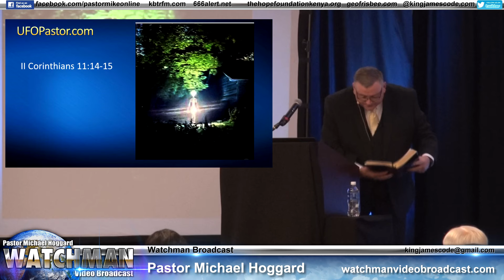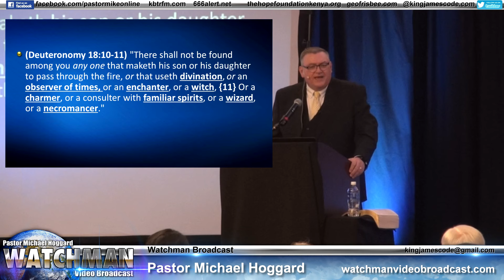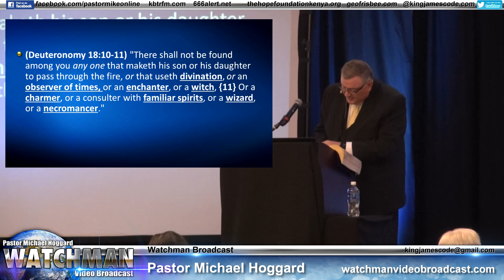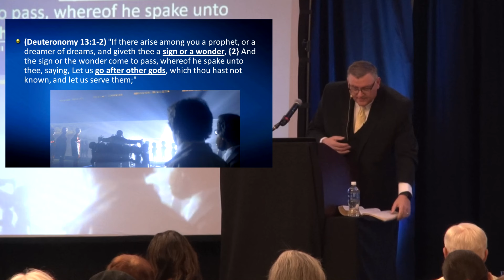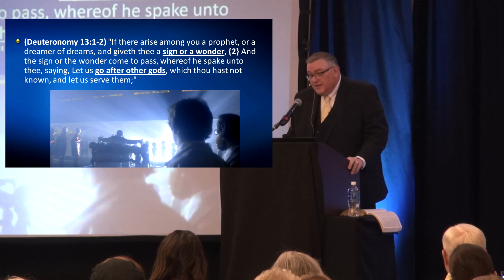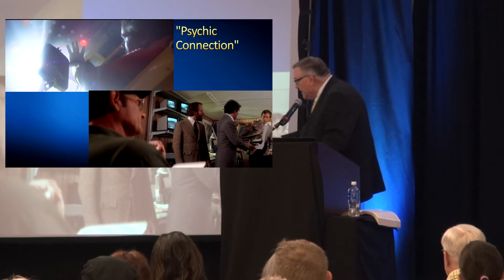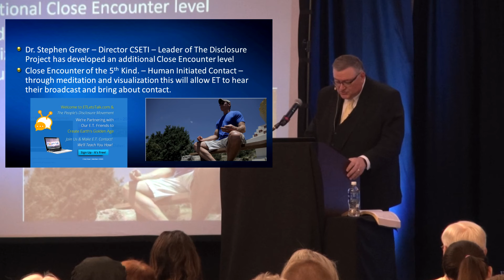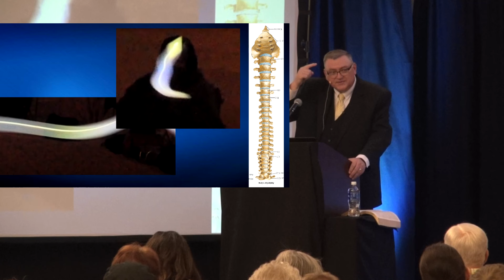Aliens, UFO's, In Bible Prophecy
Recorded in Cincinnati, OH at the MYSTERIES OF THE BIBLEVERSE Conference.